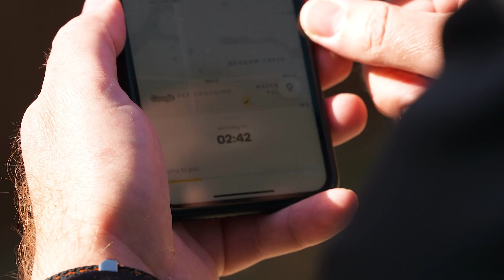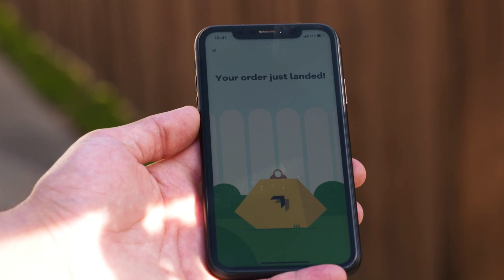Progress in Motion - Wing Drone Delivery Testing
Google sister company Wing is one step closer to taking off in Frisco. The drone delivery service recently started to practice deliveries to homes. We were there when the first delivery arrived for this ProgressinMotion.